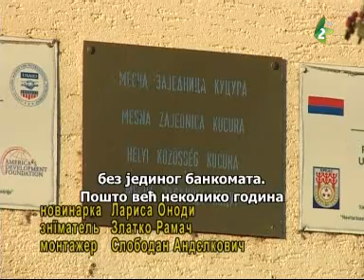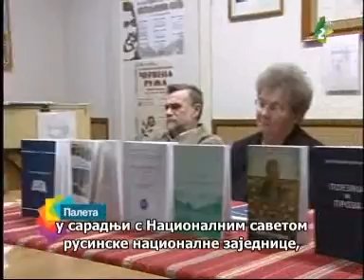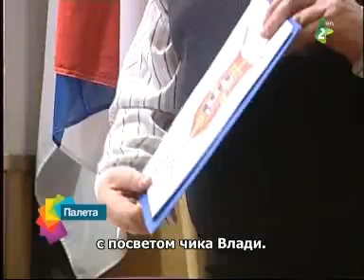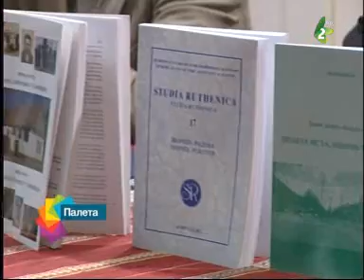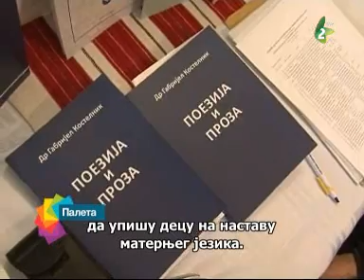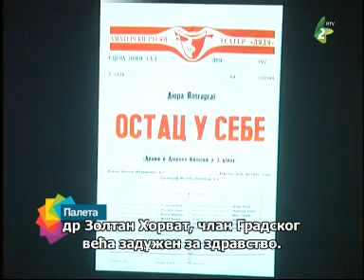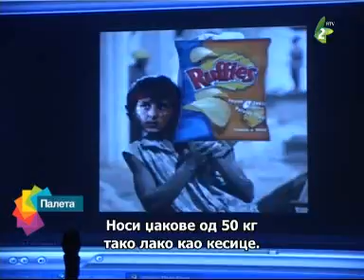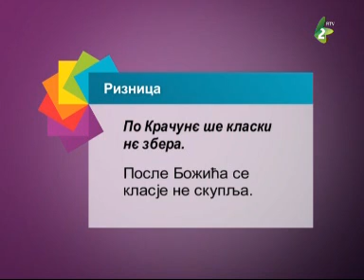Paleta po ruski 18.12. 2013. - Палета по руски 18.12.2013.